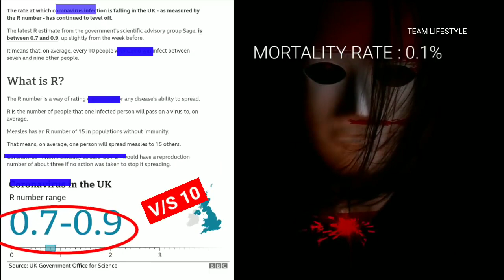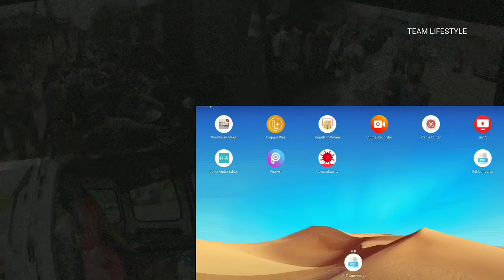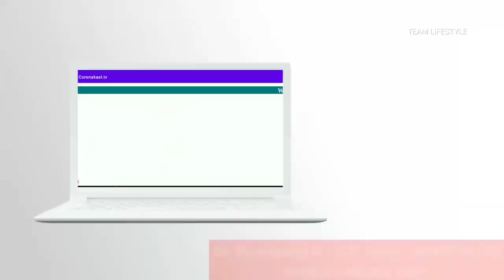LATEST VIDEO 2nd W@ € का असली कारण Next Step Team LifeStyle | Truth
(LATEST VIDEO) 2nd W@\/€ का असली कारण ? Next Step | Team LifeStyle

To watch Dr. Biswaroop Video of 22nd April, 2021 : Visit ©oron@k@@l.tv

**The only one commune is not related to Dr. Biswaroop, don't get confused, it's a separate entity.***

1.